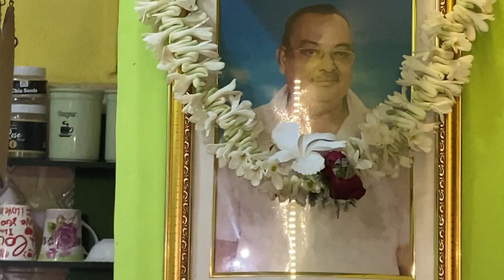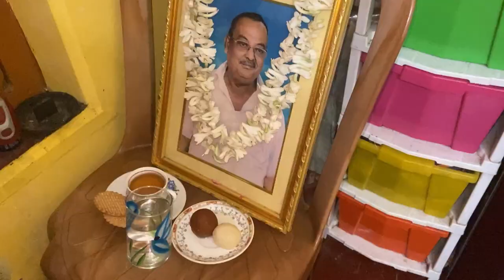Tomar photote mala porate gele akhono hat kape😒bengolivlog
✨Instagram : punam chanda bhattacharjee
✨Icche instagram: Samaira_icche
✨Subhamoy instagram: subhamoyoo

🧿My makeup page :
Punam’s Makeover

Reach us -
And also ping us at facebook messenger 👍